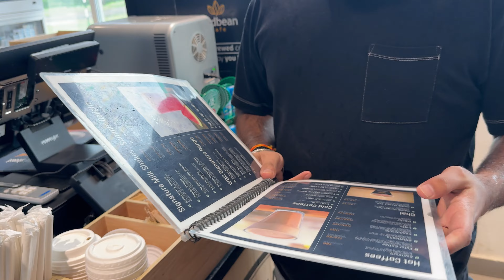unseen clips of our travel||short vlog